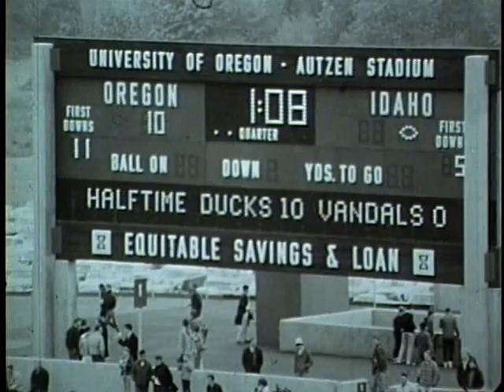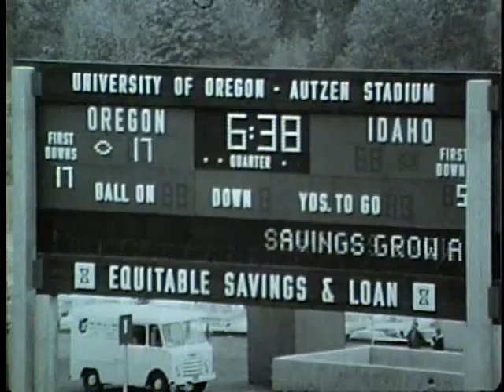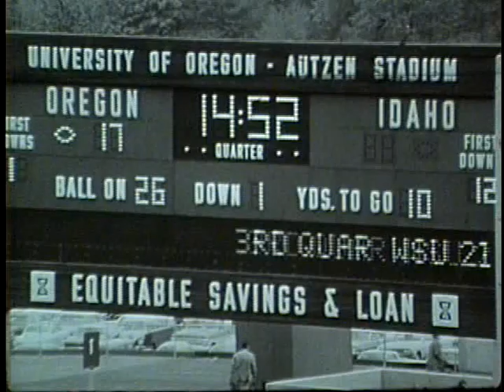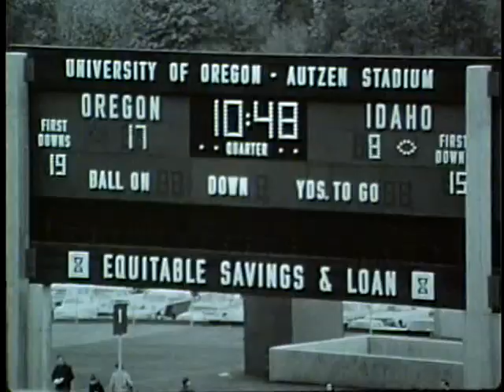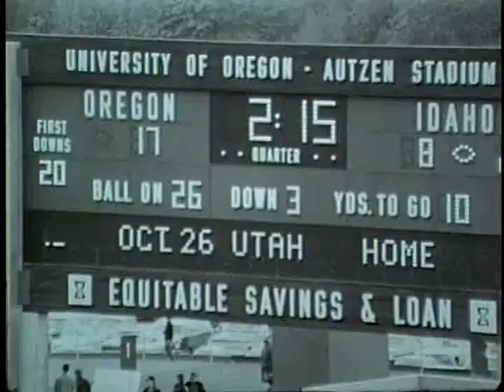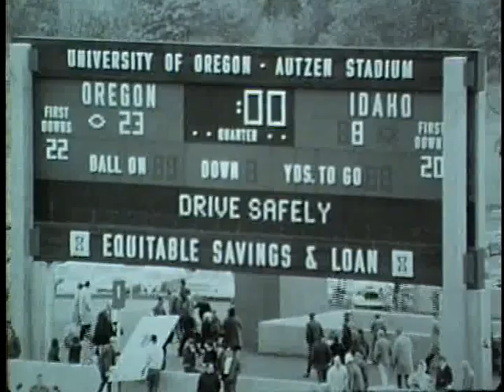University of Idaho vs. University of Oregon (Football), 10/19/1968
Description: Idaho vs. University of Oregon (Football), 10/19/1968
, Eugene Autzen Stadium 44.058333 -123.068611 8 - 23 (L) Disc 2 UG64-UOre1968-1_94 Original Collection consisted of a series of 16mm Film reels.  This collection was digitized and put on DVD by Cliff Naylor in 2011. The DVD collection is referred to as the Collection on Vandal Training and Scouting Films Vandal Video Collection - Vandal Training and Scouting Films University of Idaho Digital Initiatives Copyright: University of Idaho Library and University of Idaho Athletic Department. 16mm Film video/avi Moving Image Duration: 0:20:22